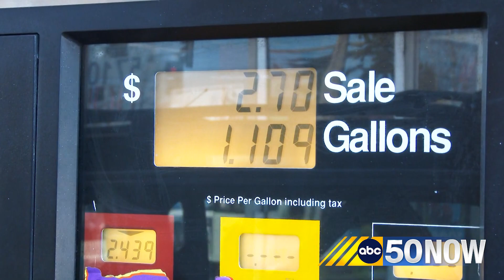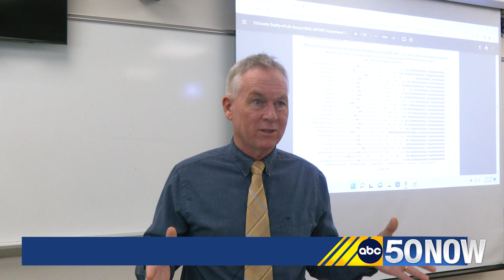Inflation is biggest problem the North Country is facing, local survey finds